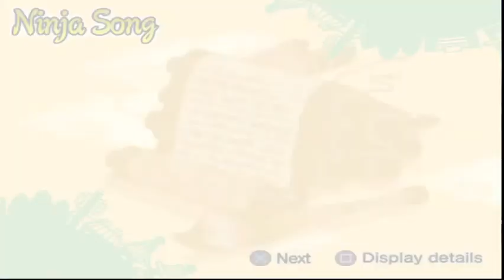Naruto Shippuden Ultimate Ninja 5 Curse mark 2nd state Sasuke vs Shizune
@Hightieryoel Curse mark 2nd Sasuke is back in Naruto Shippuden Ultimate Ninja 5 on pcsx2 and Combo too